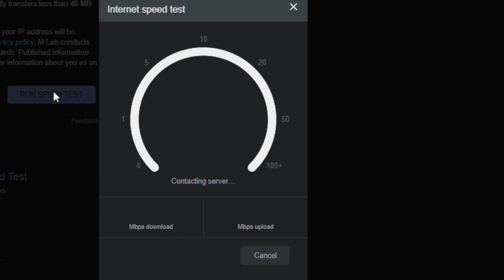Bedwars But I have Good Internet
well after 1 and a halft year my parents followed up on the deal that if i got 1 k subs they would buy us better internet and i must say the diffrence is huge (idk why the ping in mc dosent show a diffrent tho kinda sad)